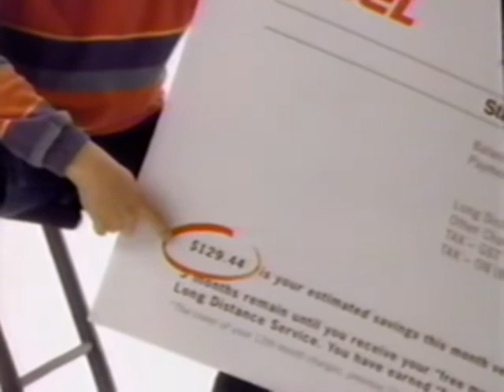UNITEL Long Distance ad, 1994